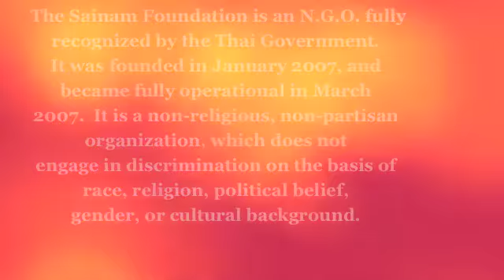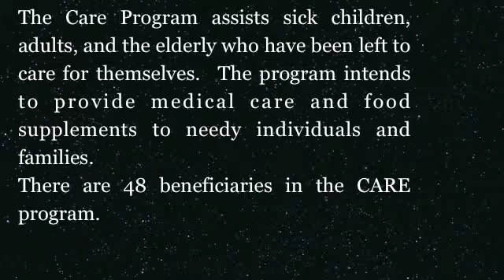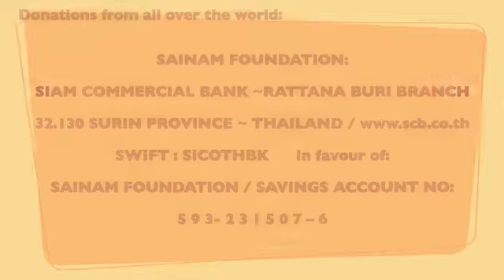SAINAM'S CARE Program 2557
Lung : ลัง by MALEEHUANNA

please do not illegally download this track.
Buy MALEEHUANNA's NEW CD, DVD & VCD: "YANN FOLK ~ LIVE IN STUDIO, BANGKOK # 1"